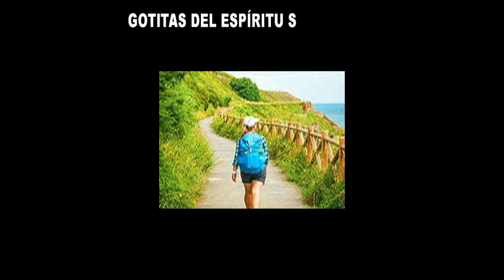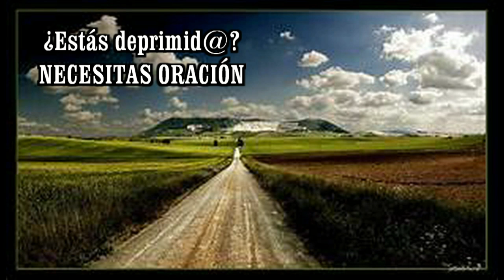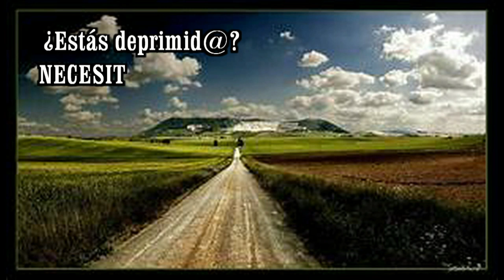GOTITAS DEL ESPIRITU SANTO AÑO 4 NUMERO 105 27 DE NOVIEMBRE